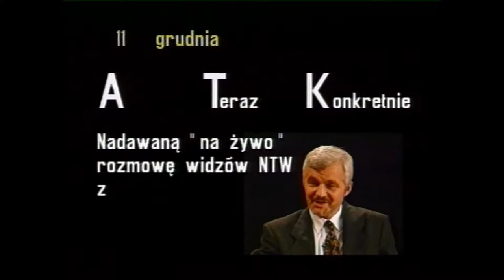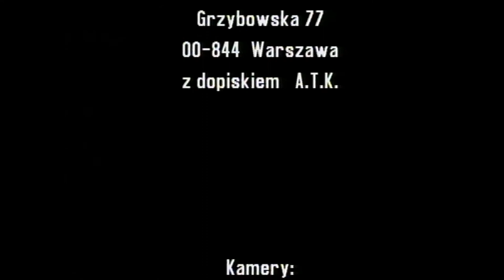Sobiesław Zasada u A.T.Kijowskiego w "A Teraz Konkretnie". (29/78)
Rozmowa Andrzeja Tadeusza Kijowskiego  z Sobiesławem Zasadą przeprowadzona w Nowej Telewizji Warszawa  11 grudnia 1993 roku  -  program z cyklu "A Teraz Konkretnie".